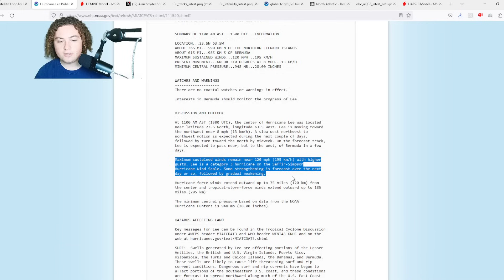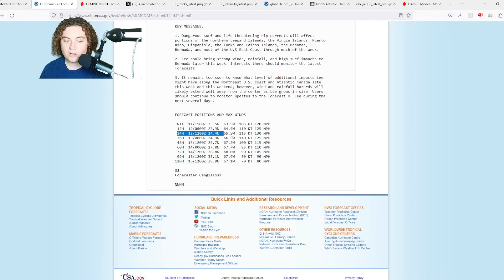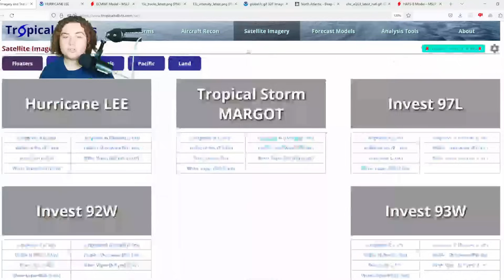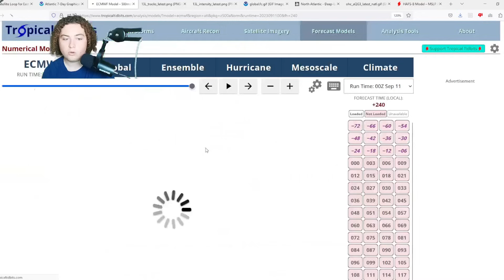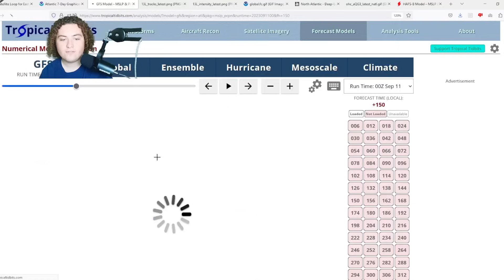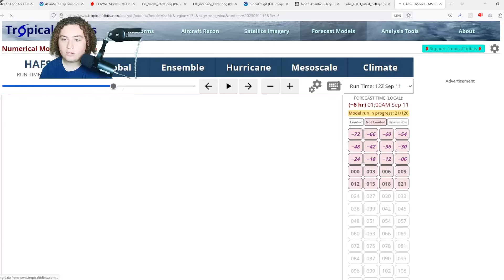Invest 98L Forms! Models Double Down On Tropical Development In The MDR! Who Should Watch, Prepare?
Hurricane Lee has rapidly intensified in the Atlantic Basin of the Atlantic Ocean! It currently has winds of 120 MPH and a pressure of 948 mb. The current track is WNW at 8 MPH based on satellite imagery and an anticyclonic High near the Antilles. It currently is forecast by the NHC to become a Category 5 Hurricane with winds of 165 MPH in the next 24 hours! The Lesser Antilles are now in the line of fire due to that westward movement since last night. Will keep you updated.